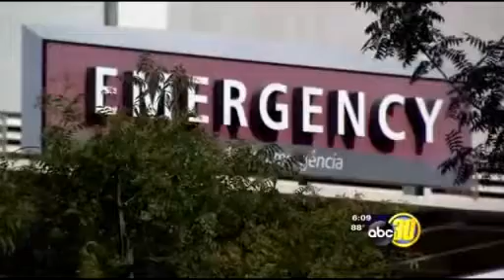Homeless Man Gets a $30K Gift from a Fresno Doctor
A homeless man whose eye was shot by a paintball gun that left him blind in one eye -- is getting free treatment.